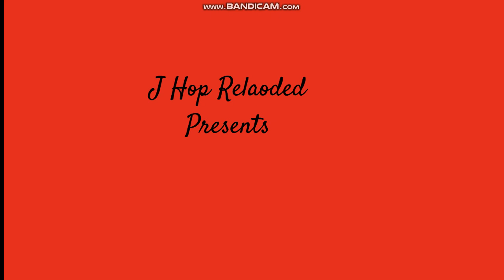Rosie Misbehaves At Chuck E Cheese's/Grounded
This was a long video and early! Hope you enjoyed! :D